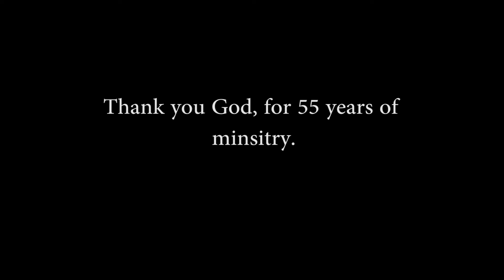55th Anniversary Prayer Video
A prayer for OHBC on its 55th Anniversary from 4 former pastors.